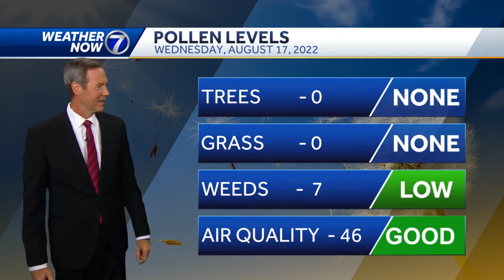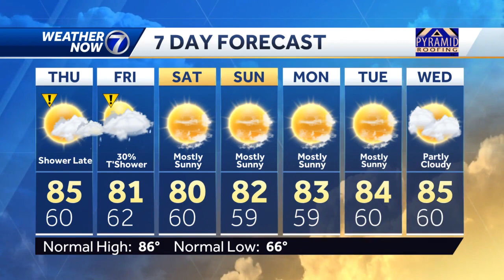All quiet this evening